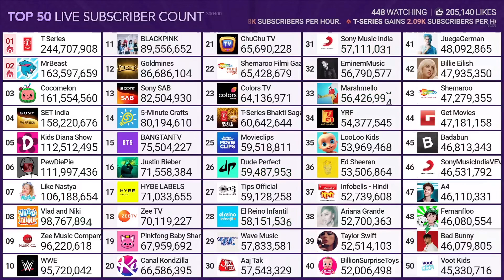Voot Kids entering Top 50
Credit: MDM